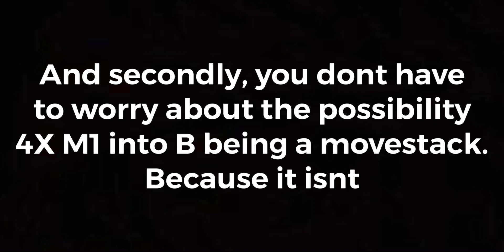[AUT] NEW BEST Sans Combo